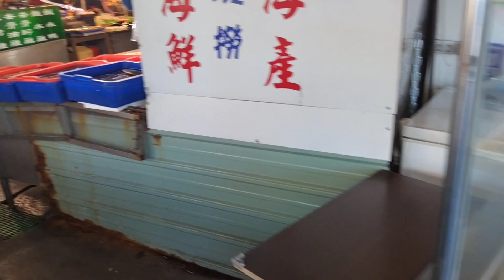台湾桃園八徳地区のどローカル市場！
台湾緑島在住の日本人のCHIKAです。

🐠【台湾緑島】でダイビング　日本人ダイビングスタッフと台湾人のダイバー

🐠　アンダマン海の水中映像と癒し音楽